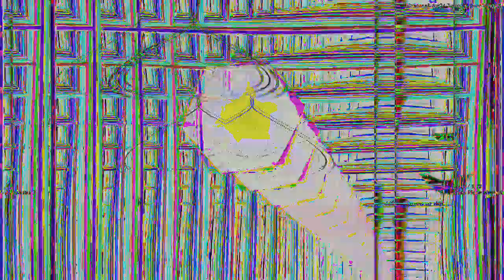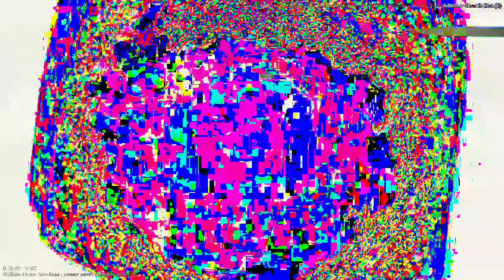[EPILEPSY WARNING] Movie 23 03 05 11h12m43s